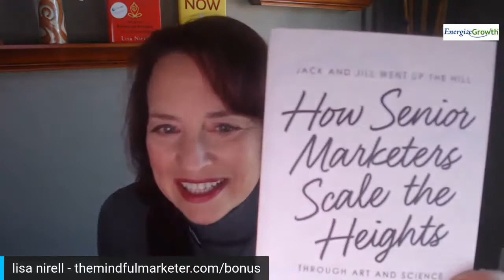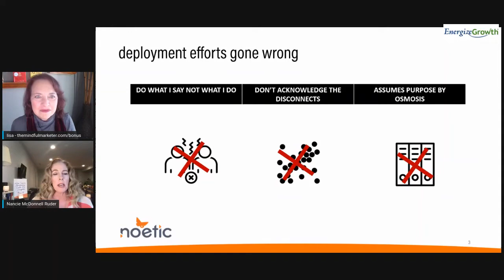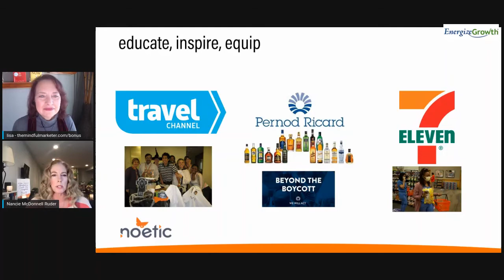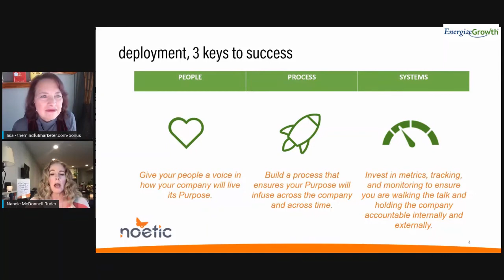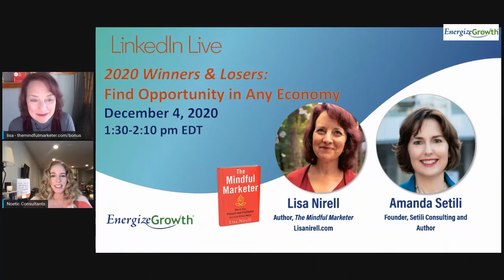The Mindful Marketer Life Stream | Put Your Purpose to Work! with Nancie Ruder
What do Travel Channel International, Pernod Ricard and 7-Eleven share in common? A proven track record at deploying purpose driven marketing and messaging. In this episode of the Mindful Marketer Life Stream, Lisa is joined by Nancie McDonnell Ruder, CEO of Noetic Consultants. Nancie has helped many organizations deploy these programs and will share tips.